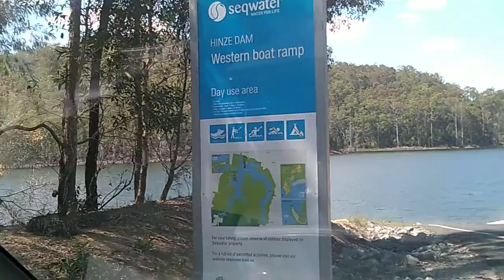Yowie Chaser Talking To The Rooster Searching For Witheren Yowie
Hi Guys, Yowie Chaser. Stopped at the boat ramp all happening in there today.